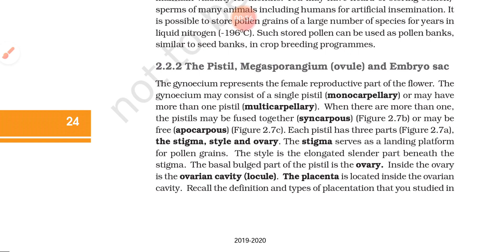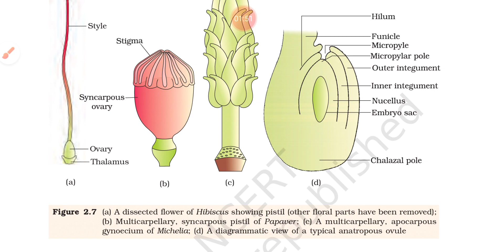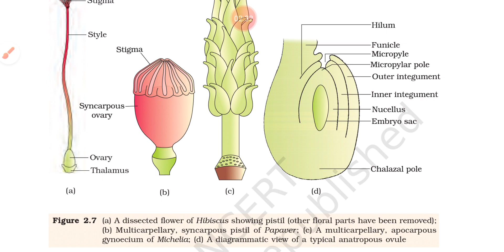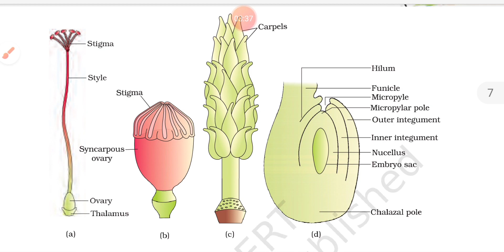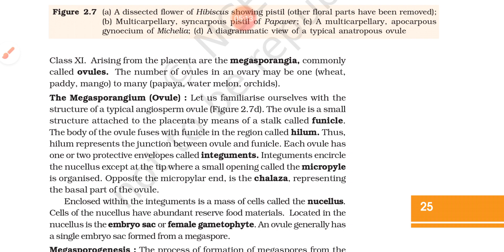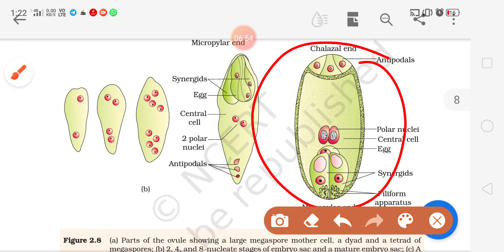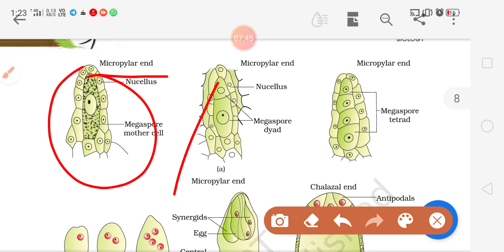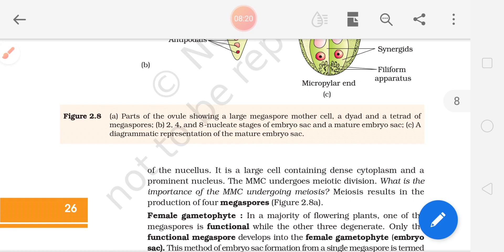Reproduction in flowering plants 12 biology gynoecium and ovule part 1